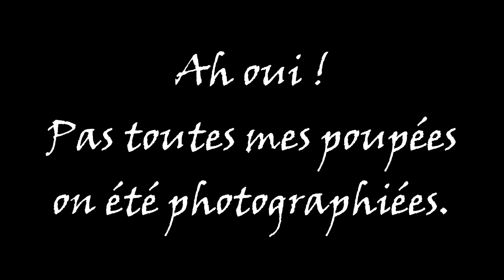Séance photo [Pullip et Taeyang] - S P R I N G 2019 🌸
• PETIT MOT •

Coucou !
Tu aimes ou pas ma vidéo ? Like ou Dislike ? Choisi ce que tu veux !

• VIDÉO •

- Montage que j'ai utilisé/s/, pour faire cette vidéo : SVP 14 et Movie Maker pour la voix OFF
- Chanson d'intro: Fashion de Lady Gaga [La chanson du AMV manga que j'avais pris n'est plus disponible sur YouTube, j'ai alors mis à la place la chanson originale]
- Musiques/chansons, pendant la vidéo: Musique sans droits d'auteurs de YouTube

• INFORMATIONS •

Je m'appelle Maéva, j'ai 18 ans. Cela fait 7 ans que je suis une Pullipienne/Dollienne

• MA BOUTIQUE •

- Skype: YuiDolls.Hyakuya